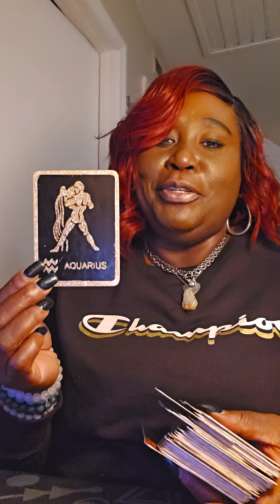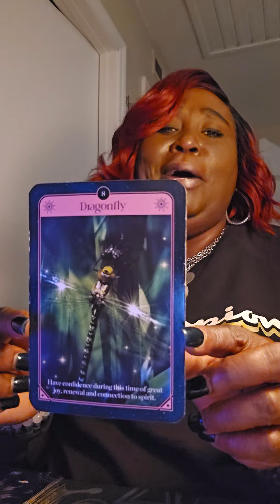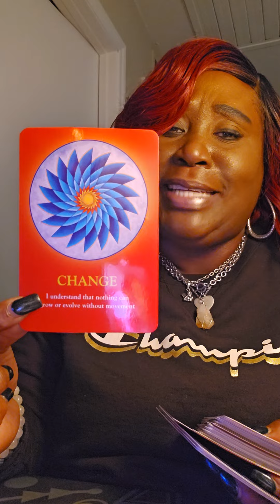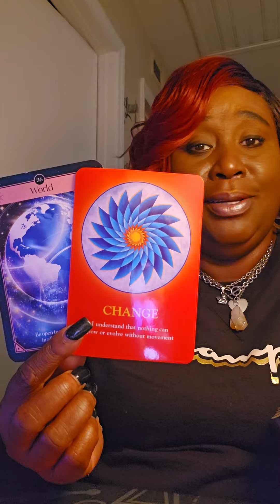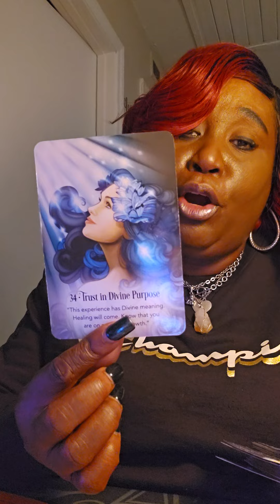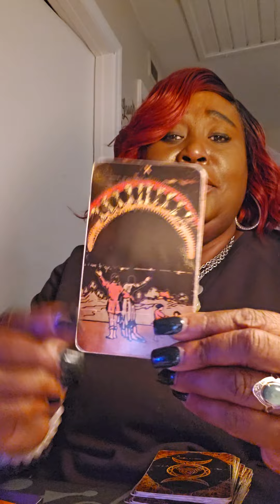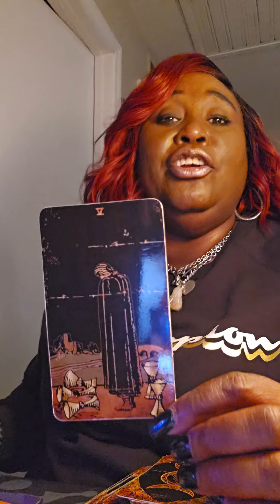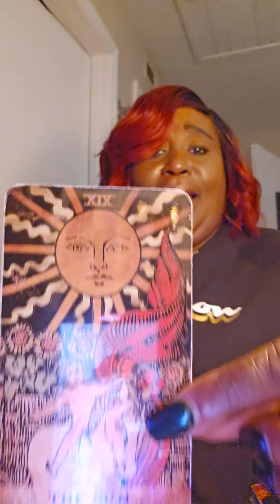Aquarius ♒️ Energy Reading: Miracles in Disguise 🙏💫🙏❤️🙏💫🤩❤️👩‍❤️‍👨👀😊💫💫💫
Warning ⚠️ This Channel could be very Relaxing and Calming ❤️❤️❤️❤️❤️❤️❤️❤️❤️💫💫💫💫💫💫💫